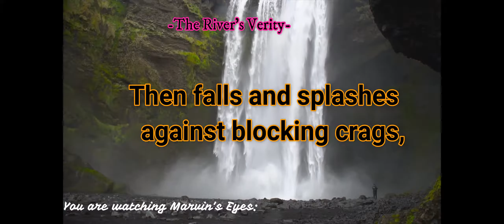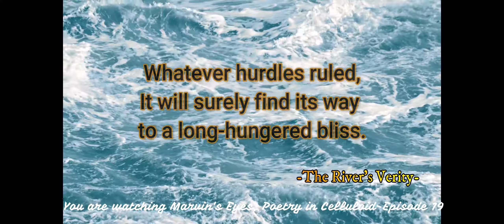"The River's Verity"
Poetry in celluloid-Episode 19: The River's Verity expresses  how rivers flow comparable to man's ways of reaching their goals. The river's flow is a metaphor to how humanity  achieve their goals despite barriers.

This poetry video could have subjective thematic values on:
poems about  human survival  and  more.

Alongside this audio-visual poetry  are  some footage  and graphics that were